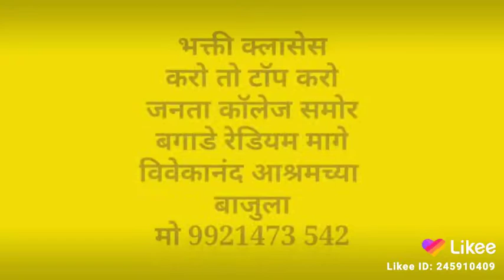Maths kaha sikhe